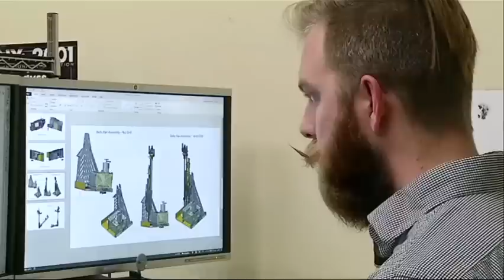Teens Compete, Help Shape Future of NASA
This week, 17,000 students from 30 countries are competing in the 20th FIRST Robotics Championship in St. Louis, including a team from Houston that, a few years ago, helped influence the design of a NASA rover. (April 22)